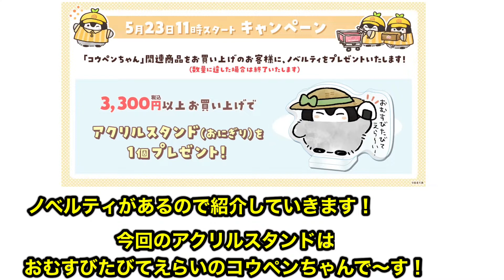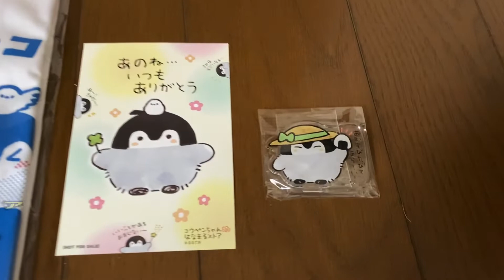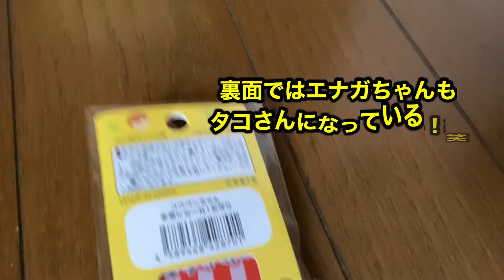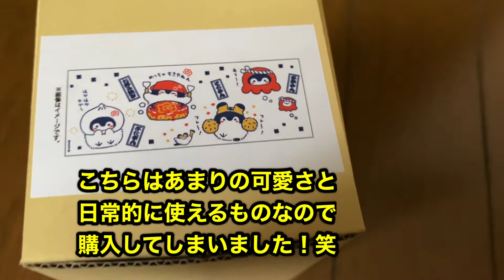【グッズ紹介】コウペンちゃん新商品！開封してみたよ〜！はなまるストアのノベルティも最高✨ 正能量企鵝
2020年5月23日に販売開始したグッズを
購入してみたので開封していきます！

かわいいものばかりですよ〜！

良かったらこちらも気軽に